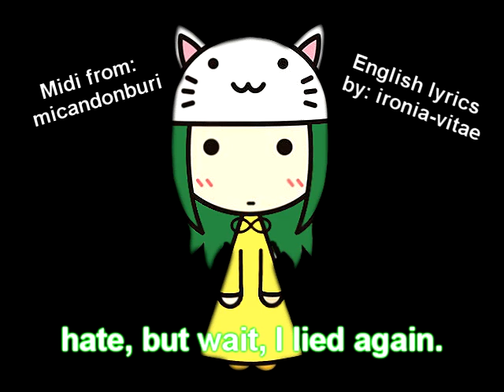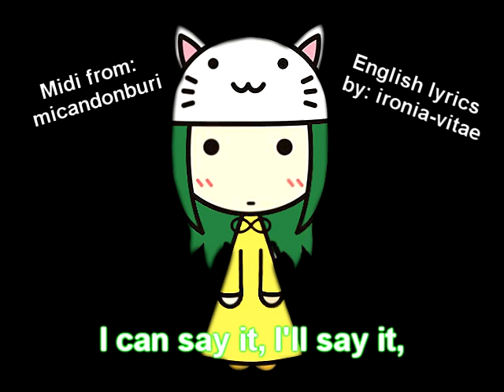Toeto English version [Sonika]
I think this turned out a lot better than my previous attempt at using Sonika :D